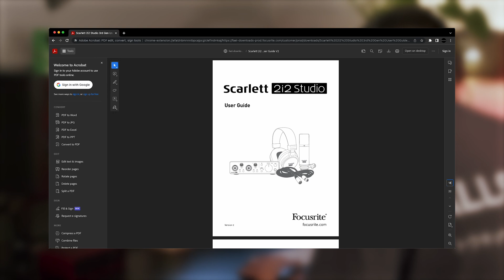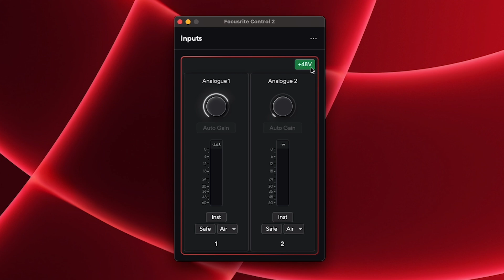Connecting Microphones to your Scarlett 2i2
Important note: These videos were designed to be watched in the 'Easy Start' site for this product, and for this reason, you may not see all of the downloads/links available in the site in this video description.

You can access the Easy Start site for your registered products by logging in to your account and selecting 'Get Started' under the 'My Hardware' tab.

Chapters:

00:00 - Connecting Microphones To Your Scarlett
00:12 - Setup
00:30 - Using Scarlett's +48V Button
01:20 - Focusrite Control 2 Software